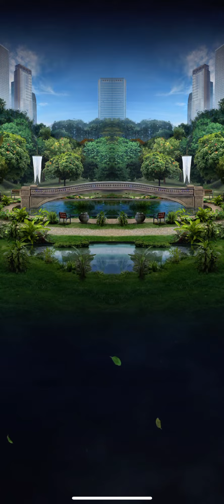Epic Snowy Strike - Stage 2 (Jurassic World Alive)